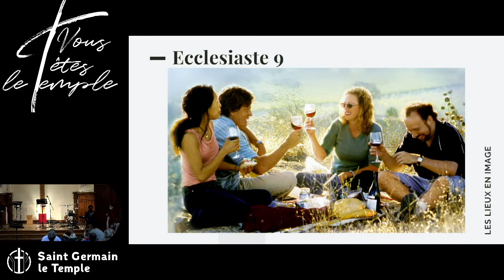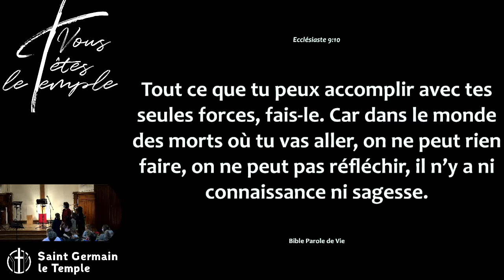Grâce Nkunda - Hymne à la jouissance de la vie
Lecture : Ecclésiaste, chapitre 9, versets  7 à 10

Dans ce message, Grâce nous partage son espérance, qu'elle retrouve dans le livre de l'Ecclésiaste : la joie véritable ne dépend pas des circonstances.

A chaque instant, quelque soit notre condition, nous pouvons trouver un sujet de reconnaissance, le plus grand étant d'appartenir à Notre créateur qui demeure et voit bien au-delà des circonstances qui nous distraient ou nous menacent.

Puissions-nous nous réjouir en toutes circonstance, d'avoir été aimé et voulu par Dieu, Notre créateur, étant convaincus que Toutes choses concourent à notre bien, tant que nous appliquons nos coeurs à le chercher et à l'aimer.

Dans ces conditions, Dieu nous dit "jouis de la vie que je t'ai donnée!" car les jouissances ne sont plus une distraction mais source d'une profonde reconnaissance. C'est la Vie dans la vie, le chemin que le Christ est venu démontrer et ouvrir en venant naître, vivre et mourrir dans notre histoire. Et Sa résurrection est un gage que ce qu'Il nous offre est réel et possible, une joie imprenable !